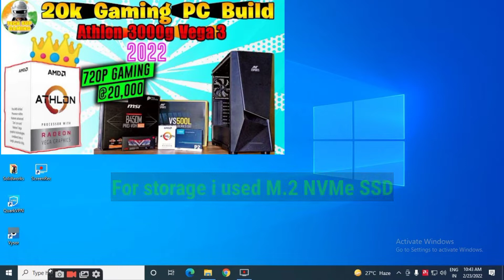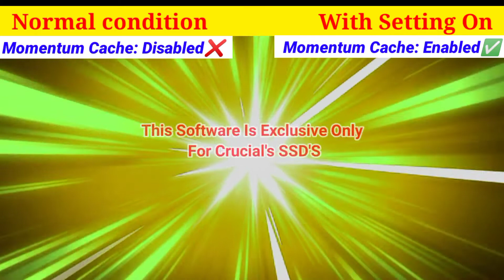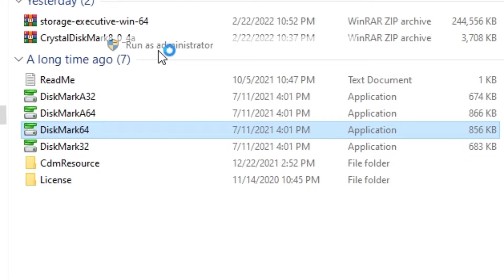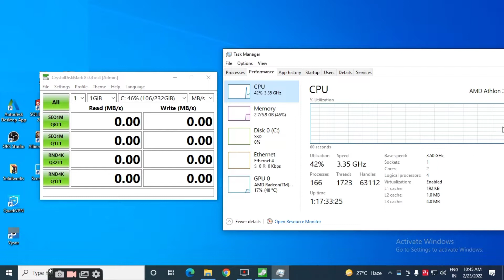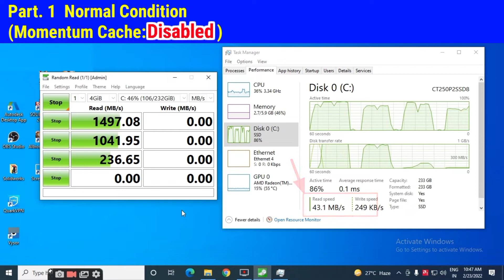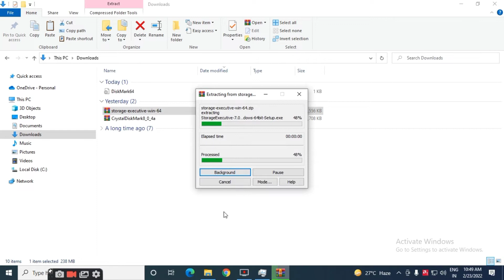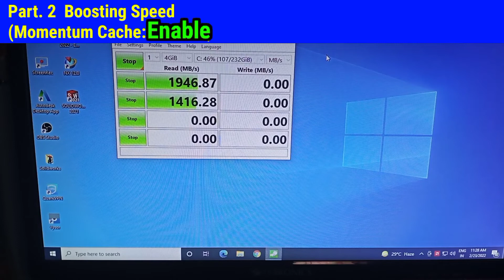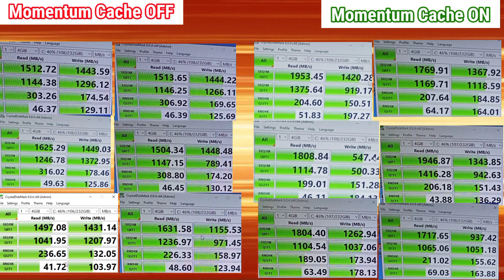M.2 NVMe SSD Speed Test in ATHLON 3000G 8gb Ram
In this video i am going to test Speed of M.2 NVMe SSD on Athlon 3000g.

Time Stamp:
00:00 intro
00:17 is NVMe SSD support in Athlon 3000g?
02:01 My NVMe SSD Specifications
02:22 Intro to video test
03:22 Software for SSD speed test
04:12 How to used speed testing software
05:38 Part1 Test in Normal Condition
08:26 Part2 Test in Boost Condition
08:47 Enable Momentum Cache
10:47 Final Results

My Devices: 🤗
RIP REALME C3🥲
📱 I have "Realme c21y" mobile phone. (brought in Feb 2022).
🖥️ AMD Athlon 3000g (cleck below for more info)

🔖Specification:
3gb ram
UniSOC T610 processor.

In Realme c21y 📳
⚡You get default graphics unlocked in Apex Legends Mobile are as,
⚙️ Smooth + medium (40fps)
⚙️ Medium + medium (40fps)

⚡ You get default graphics unlocked in pubg and bgmi are as,
⚙️Smooth + 40 fps
⚙️Hd + 30 fps

⚡In PUBG: NEW STATE Graphics settings you get are as,
⚙️Lite + 40 fps
⚙️High + 30 fps

My PC specification:

Processor: Athlon 3000g
Motherboard: MSi B-450 vdh max pro
Ram: 8gb XPG Adata 3200 MHz
Storage: 250gb Crucial m.2 NVMe